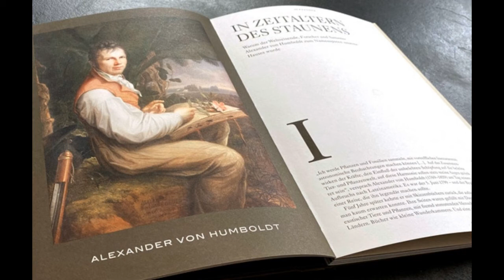Tribute to Friedrich Wilhelm Alexander von Humboldt German polymath, geographer, naturalist,explorer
A Genuine Method to Generate Thousands of Dollars using FREE YouTube Videos Friedrich Wilhelm Heinrich Alexander von Humboldt (14 September 1769 – 6 May 1859) was a German polymath, geographer, naturalist, explorer, and proponent of Romantic philosophy and science. He was the younger brother of the Prussian minister, philosopher, and linguist Wilhelm von Humboldt (1767–1835). Humboldt's quantitative work on botanical geography laid the foundation for the field of biogeography. Humboldt's advocacy of long-term systematic geophysical measurement laid the foundation for modern geomagnetic and meteorological monitoring Between 1799 and 1804, Humboldt traveled extensively in the Americas, exploring and describing them for the first time from a modern Western scientific point of view. His description of the journey was written up and published in several volumes over 21 years. Humboldt was one of the first people to propose that the lands bordering the Atlantic Ocean were once joined (South America and Africa in particular). Humboldt resurrected the use of the word cosmos from the ancient Greek and assigned it to his multivolume treatise, Kosmos, in which he sought to unify diverse branches of scientific knowledge and culture. This important work also motivated a holistic perception of the universe as one interacting entity. He was the first person to describe the phenomenon and cause of human-induced climate change, in 1800 and again in 1831, based on observations generated during his travels youtubevideos.youtubemusic.youtubechannel.video.